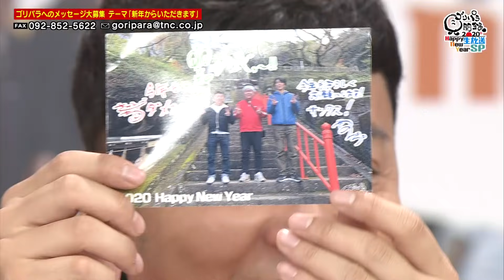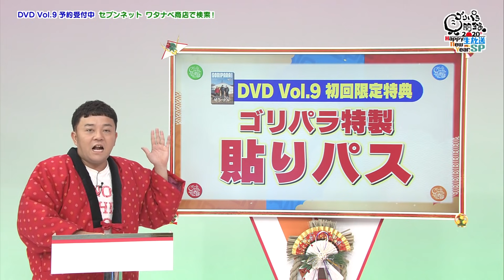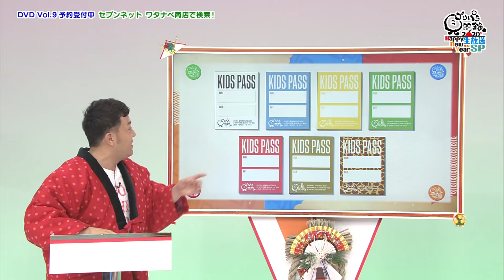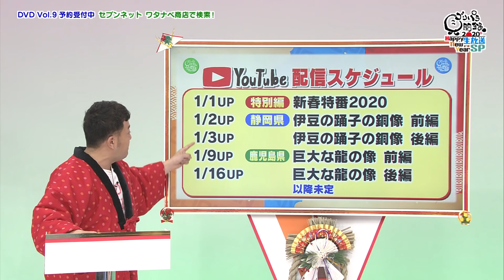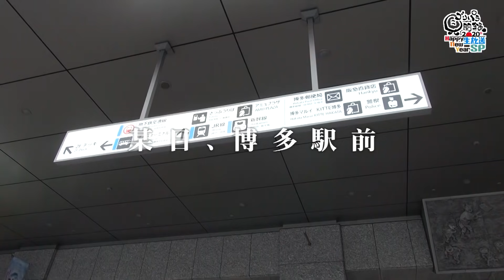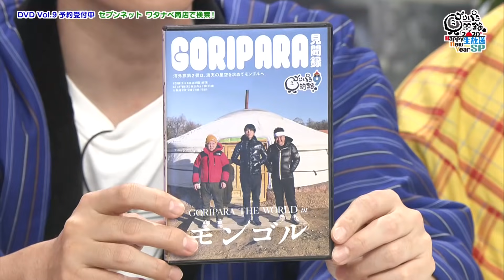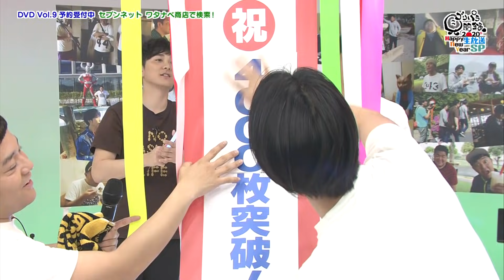【公式／ゴリパラ新春特番】その⑤ 10周年イベント発表！YouTube公式チャンネル開設！名物・生駒鍋！｜ゴリパラ見聞録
2020年1月1日に放送した「ゴリパラ見聞録 2020 HAPPY NEW YEAR 生放送SP」をYouTube用に再編集してお届け！その⑤。

00:00 FAX&MAIL
01:32 番組名物・生駒鍋
06:34 スーパーゴリパラ通信
11:52 10周年記念イベント発表
16:20  旅守り
17:42 エンディング

ゴリけんとパラシュート部隊（斉藤優、矢野ぺぺ）の3人が、依頼者のために日本全国どこへでも旅をして写真を撮ってくる旅番組。